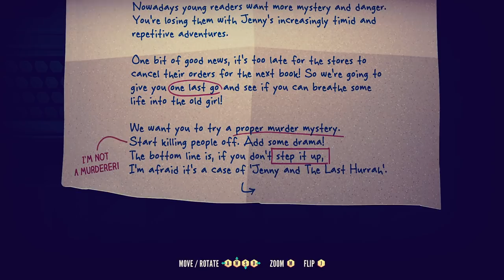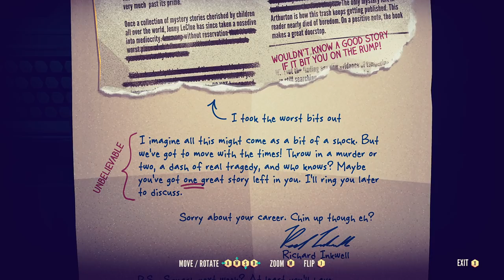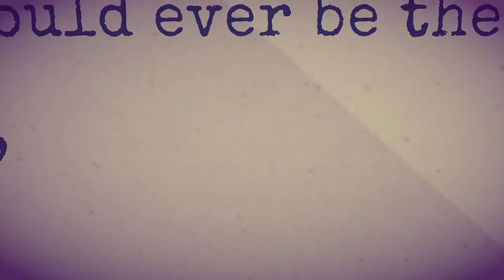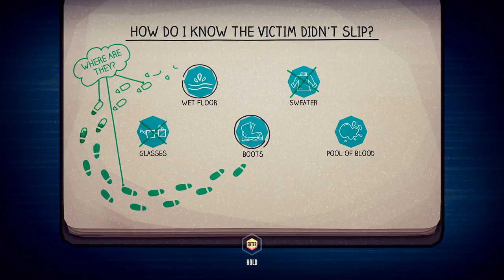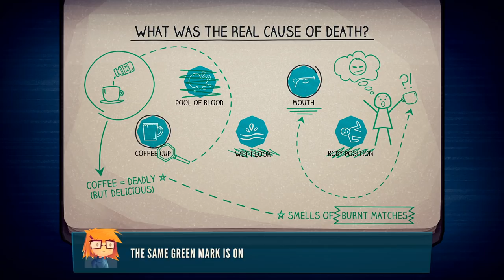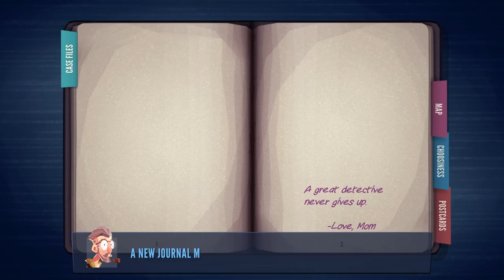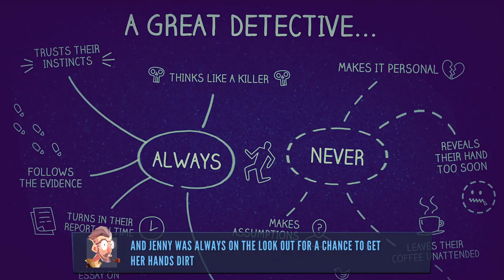Jenny LeClue - Detectivu Gameplay First Look - Super Serious Detective Thriller- PC Let's Play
Let's play Jenny LeClue - Detectivu on PC, a thrilling mystery adventure set in the sleepy town of Arthurton. This video contains my impressions of the first 30 minutes of the game.

Developer: Mografi
Publisher: Mografi

► Jenny LeClue - Detectivu Story Synopsis